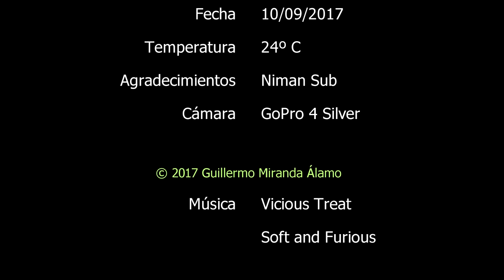Inmersión en la barreta de l'arbre (10/09/2017)